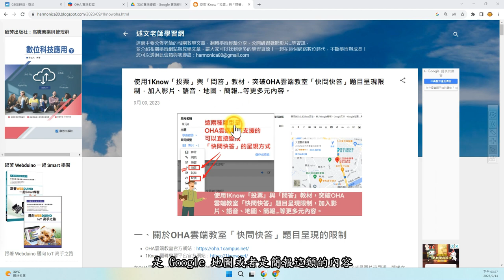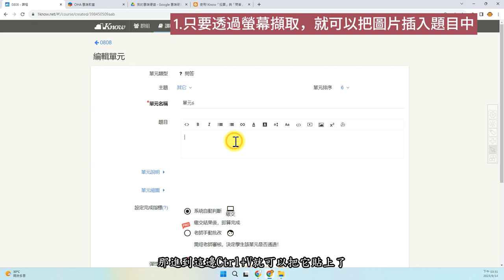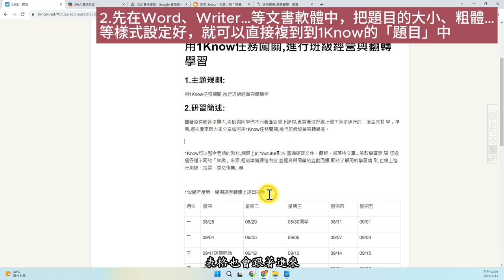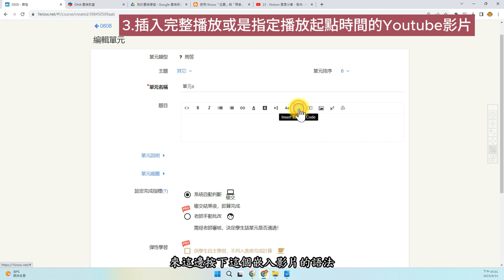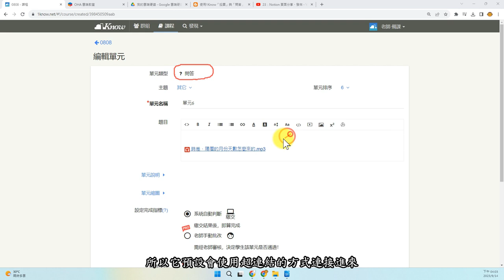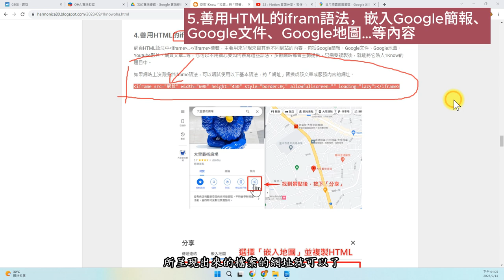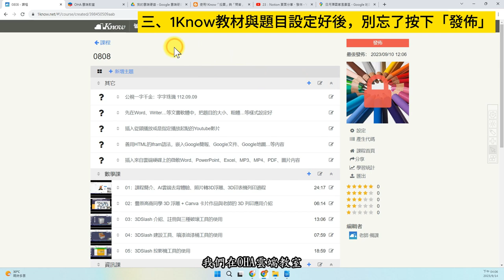使用1Know「投票」與「問答」教材，突破OHA雲端教室「快問快答」題目呈現限制，加入影片、語音、地圖、簡報…等更多元內容